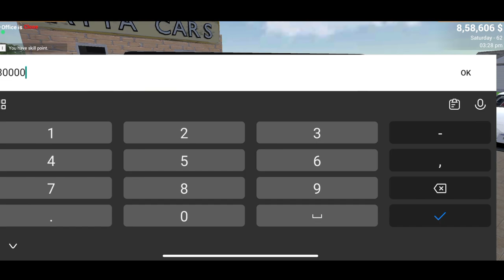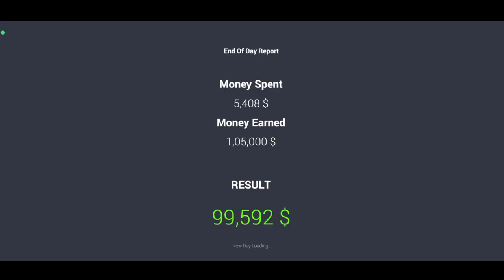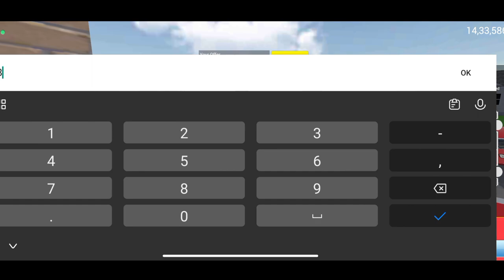Unlimited Doge Viper Car 🚘 || Car For Sale Simulator 2023 Mobile😍 || Hindi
car Saler Simulator drag race
car Saler Simulator dealership update
car saler dealership,
car sale dealership,
car sale dealership game,
car sale dealership simulator,
selling used cars at a dealership,
start used car dealership,
buying a car from used car dealer,
used car dealership license,
used car dealer business,
buying from used car dealer
car dealer simulator game 2023,
car saler simulator gameplay,
car saler simulator new update,
car sale simulator 2023,
car saler simulator mod apk,
car saler simulator android new update, auction,
car saler simulator car saler simulator all rare car,
car for sale simulator black screen
android car for sale simulator, apk car for sale simulator 2023,
android game car for sale simulator,
how to buy a house in car for sale simulator,
car for sale simulator bangla
how to sell a car in car for sale simulator,
how to get a tablet in car for sale simulator,

           😍    TAHNKS FOR WATCH 😍